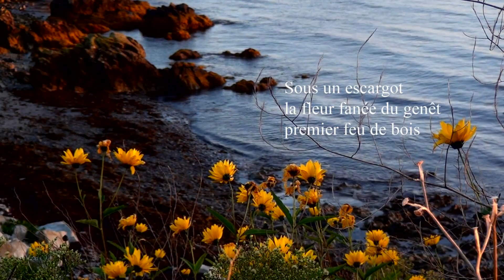Les premiers jours d'Automne à Ouessant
"Sous un escargot", haïku n°2115 de Jonas Dagorn. Écriture et réalisation, Octobre 2018.